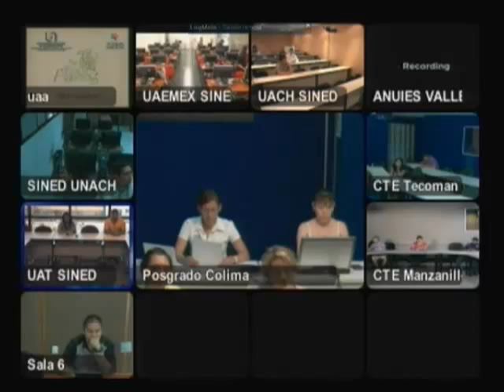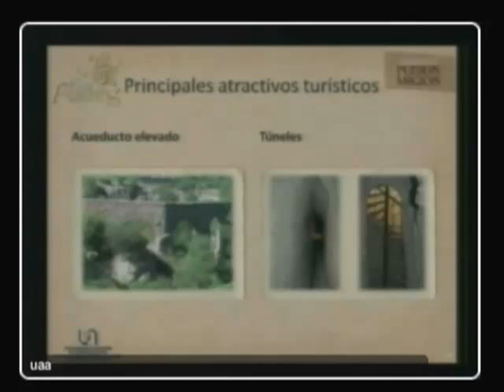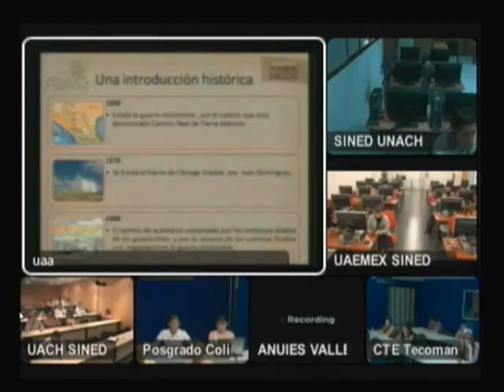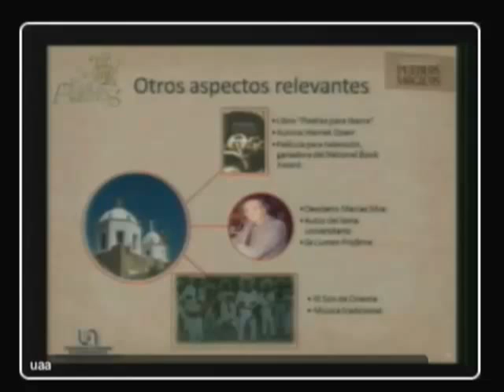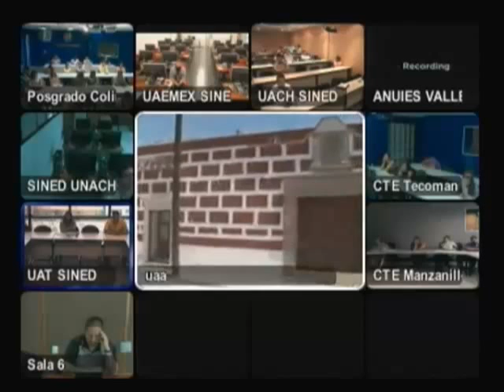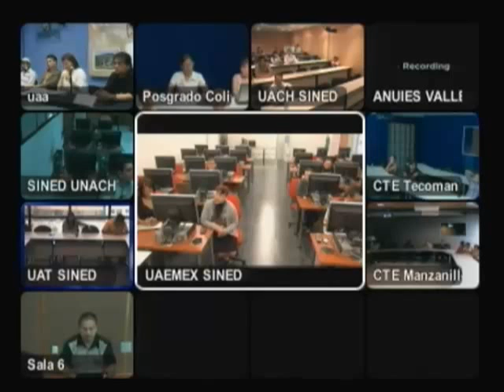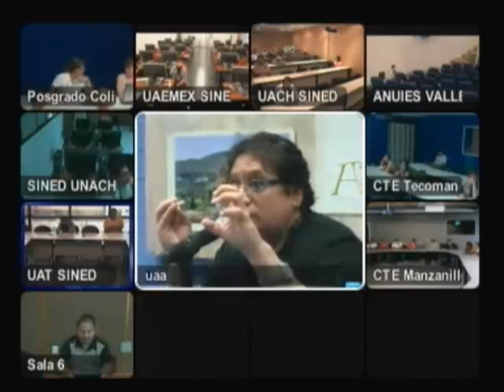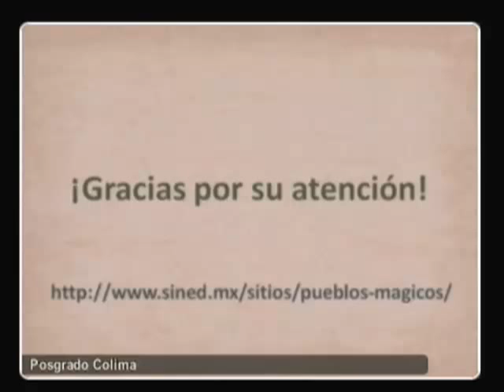Pueblos Mágicos - Real de Asientos, Aguascalientes - PM-1208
Real de asiento es un poblado fundado en el año de 1548 en Aguascalientes. Este pueblo se caracteriza por sus paisajes mineros, como las del Orito y Minerva. En dichas minas se producía oro, plata, cobre y zinc.
Unos de sus principales sitios de interés son los Túneles y Pinacoteca de la Parroquia de Nuestra Señora de Belén. Los Túneles son acueductos subterráneos, obra hidráulica prodigiosa de ingeniería original del siglo XVIII, que pasan por debajo de la Parroquia y que servían para protegerl